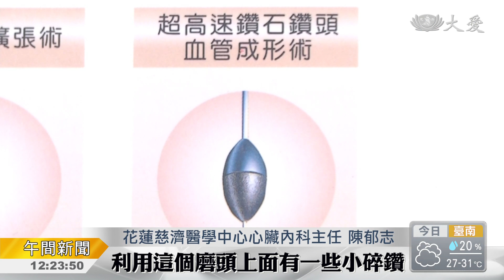磨掉硬化血管壁 手術現場視訊轉播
依文獻統計，接受繞道手術的病人，10年後繞道手術的血管通透率，只剩10％左右，醫界稱之為「複雜性冠狀動脈血管」，而這類型的病人，常常是血管完全阻塞，或狹窄嚴重鈣化，要手術的話，困難度極高。對此，花蓮慈濟醫學中心有純熟的手術經驗，因此也應邀參加臺灣介入性心臟血管醫學會舉辦的「鈣世無雙」研討會，透過視訊連線，將真實的手術經驗分享給台灣、中國大陸，以及日本的醫生。

花蓮慈濟醫學中心心臟內科主任 陳郁志：「這種斑塊有時候因為太久了，它形成鈣化的時候，要用放一般的支架，或者氣球去撐都撐不開，那像這樣在我們所有的病人，有5%到6%，需要用到一種叫鑽石磨頭，利用這個磨頭上面有一些小碎鑽，用高轉速先把硬化鈣化、很硬的部分先磨掉，才有可能置放支架，或者氣球擴張術，才有辦法執行成功。」

接受手術的患者，都曾經接受過繞道手術，但卻再次發生冠狀動脈血管狹窄，且合併嚴重鈣化，導致心臟衰竭。對於這類型鈣化血管的病人，醫生採取的是「冠狀動脈高速鑽頭研磨術」，利用鑽石磨頭以每分鐘15到18萬轉的高轉速，磨掉血管壁最硬的地方，打通血管後，接著再用氣球撐開後放入支架，治療的成功率可達9成5以上。

楊婕庭 劉泓志 花蓮報導